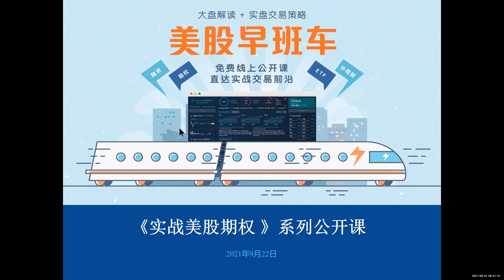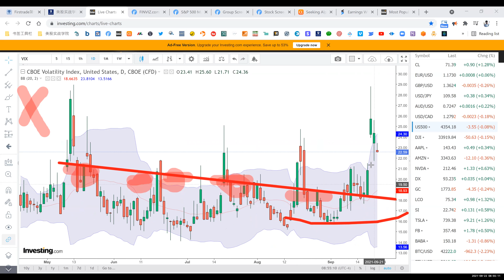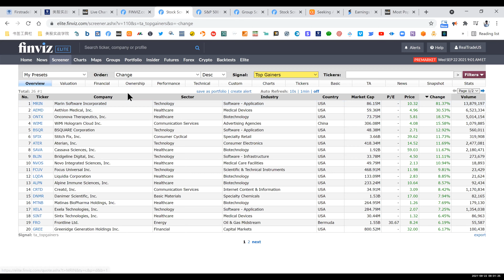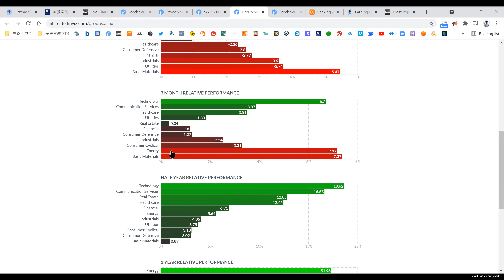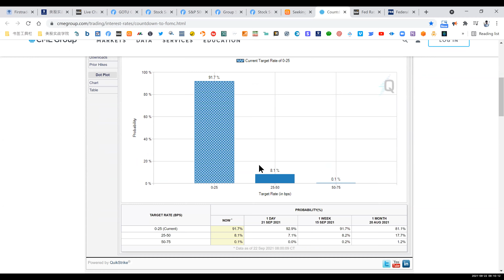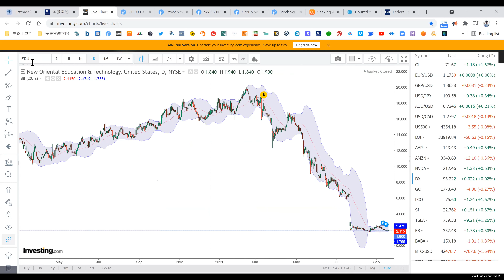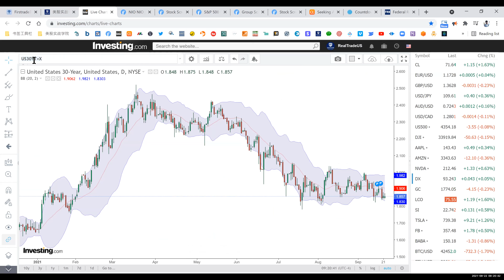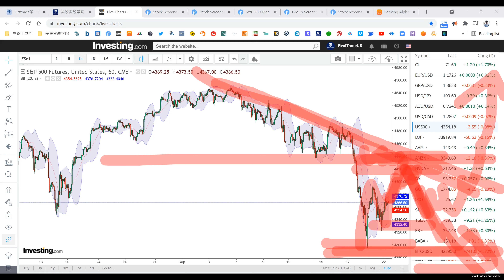【美股期权早班车】《实战期权系列 》公开课（2021年9月22日）